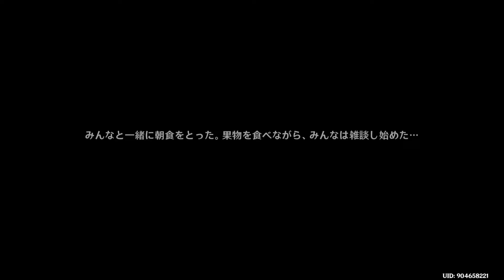【サマータイムオデッセイ】「烈炎踏歌行」＃1【原神】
【空くんVer.】会話やムービーシーン以外の部分はカットし、まとめた動画となります。独自（？）のチャプターも用意してあるので観たいところをサクッとご覧ください。

「サマータイムオデッセイ 其の三／烈炎踏歌行」編その1 です。
（ストーリーが長いので分割しています）

主な登場人物と声優さん▼
・モナ（CV:小原好美）
・辛炎（CV:たかはし智秋）
・楓原万葉（CV:島﨑信長）

目次▼（チャプタータイトルは適当です）
00:00 烈炎踏歌行
04:45 鍵のかかった扉
07:26 灼火の心
10:23 寒山甘泉を探して
13:48 辛炎のロック
19:49 埠頭の約束

※原神のストーリーを重視しているため、ストーリーに関するプレイ画面なども含まれる場合があります。